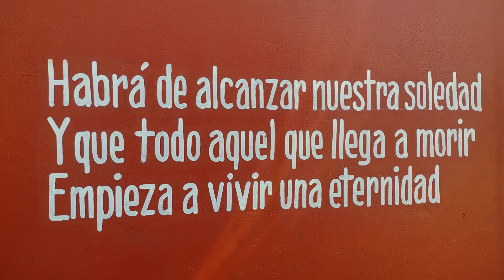14 de febrero de 2024(1)